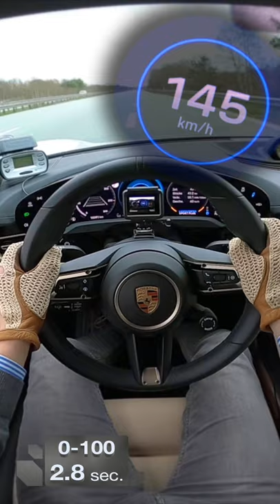Porsche Taycan Turbo S - 0-250km/h🏁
Unbelievable how the 761 hp Porsche Taycan rockets to 250 km/h in 16 seconds🤯